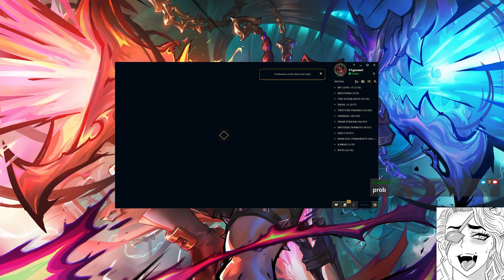The Perfect Samira Items To Carry Any Game